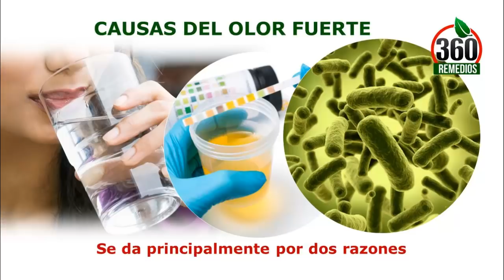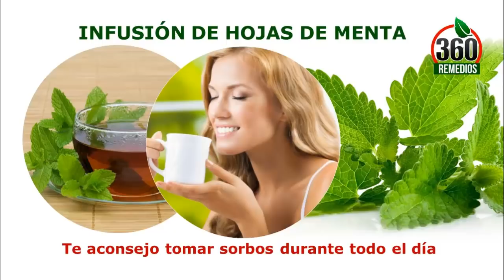Olor Fuerte En La Orina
Causas Del Olor Fuerte En La Orina

Se da principalmente por dos razones, la primera siendo la falta de ingesta de agua durante el día, ya que la urea no es diluida y se concentra más haciendo que la orina sea amarilla y con mal olor, como también por la presencia de alguna bacteria.

Alimentos Que Aumentan El Olor Fuerte

También por el consumo de alimentos como las cebollas, el ajo, espárragos y alimentos que contengan mucha sal, pero no te preocupes, el color y el olor alterados por estos alimentos no duran mucho tiempo y puede ser corregido con una buena dieta e hidratación.

Como Eliminar El Olor Fuerte En La Orina

Puedes hacerlo desde el consumir mucha agua, siendo lo más recomendable 8 vasos al día, como también puedes realizar algunos remedios e infusiones naturales y caseros que aumentarán la producción de orina y te mantendrán hidratado para combatir el fuerte olor.

Infusion De Hojas De Menta

Para hacerlo primero tienes que colocar en el fuego un recipiente con medio litro de agua hasta que comience a hervir, luego añades un puñado de hojas frescas de menta, esperando unos 15 minutos para finalmente colar la infusión. Te aconsejo tomar sorbos durante todo el día.

El Agua De Arroz

Primero debes hervir un recipiente con 3 tazas de agua, luego debes verter una media taza de arroz blanco y dejando hervir durante 15 minutos, finalmente deberás apagar el fuego y colar el agua para esperar a que enfríe, así podrás tomar de uno a dos vasos de agua de arroz al día.

El Jugo De Naranja

Sólo tienes que exprimir el jugo de un par de naranjas en una taza con agua fría, endulzando al gusto, el cual deberás tomar entre dos o tres veces al día, ya que gracias  a su vitamina C, podrás eliminar las bacterias que puedan estar causando el fuerte olor en tu orina.

TERMINOS RELACIONADOS

Mi Orina Huele Mal
Mal Olor En La Orina
Mal Olor De Orina
Porque Mi Orina Huele Mal
Olor Fuerte De Orina